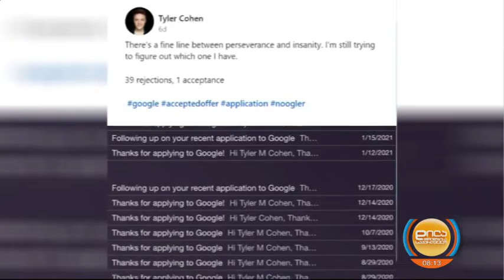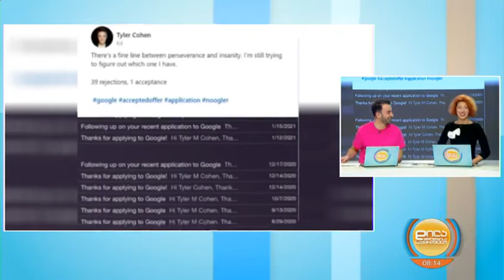ინტერნეტსიახლეები; დილა მშვიდობისა საქართველო-2022.07.28